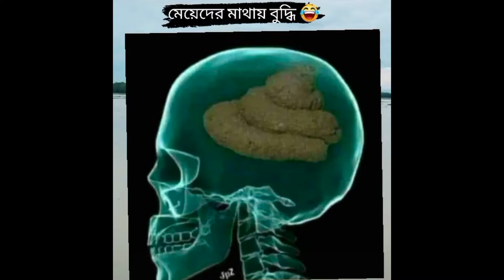এলাকার পম পম 2.0 X এরা নাকি টিকটক সেলেব্রিটি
এলাকার পম পম 2.0 X এরা নাকি টিকটক সেলেব্রিটি Bangla new roasting video 2022 and publishd by yourbadsha420.
This video is only entertainment purpose so don't take seriously.

 28 of the year 2000 of Bangladesh under Chapter 6, Section 36 and Chapter 13 Section 72. According to that law

usually focus on joking about what the people are doing not the individual themselves, please don't go spreading hate it's all for laughs

VODEO RELATED TAG:
Bong Leela,FerEN EVAN,Rahul Dey,NoTheZus,Pukur Pakami ,CHOTTO CHELE ,Otho Bangla ,Kar X,priyo vinesBangla Medium ,ShowOffs Dhk ,Bengali Babu Abhishek ,SS Troll ,The Bong Guy ,
The Dirty Guy ,KhilliBuzzChiru ,Osthir Stupidiance,Cinebap,Sure Binodon,Badmas Bipua,Bisakto Chele,RnaR,Mr Dot BD,BANGLADESHI REACTOR,
DULABHAiDULABHAi,Manchu Dada,DeshiVau,Mojar Bangla ,Triggered Insaan,Lony's Works,Mr Dot The Roaster,ZusLive,Bitik BaaZ,
SS Troll ,Bitik Bros ,
Dhamaka Polapainz,TahseeNation,The Club 69Nirob Hasan Nirob,Debangshu Comedy Official,